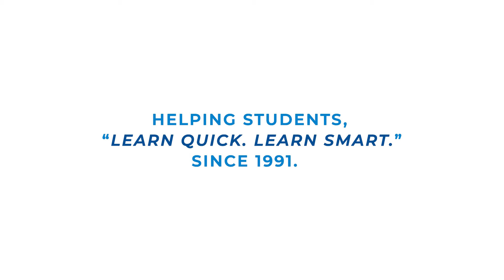QuickStudy | Business Research Laminated Reference Guide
Businesses of all sizes rely on research every day to inform decisions, strategic plans, and operations. The tried-and-true methods and sources of research, from trusted periodicals and databases to personal interviews and face-to-face focus groups, have served the business community well for many years in delivering the information organizations need. However, over the last decade, Big Data, digital tools, and associated analytical services have burst onto the scene, changing the game for everyone playing. As both traditional and more modern methods have their merits, this6 page laminated guide aims to compile trusted approaches, available resources, and helpful tips in conducting business research for any organization.

Why Analyze Data?
Business Research Types
Useful Business Research Sites
Research Information on Future Trends
Surveys
Focus Groups
Sample Focus Group Moderator Guide
Definitions & Language
Online Focus Groups: Pros & Cons
The World of Passive Data & Analytics
The Future of Business Research